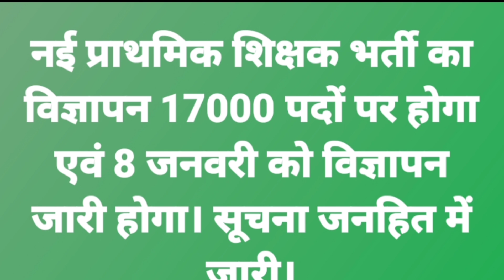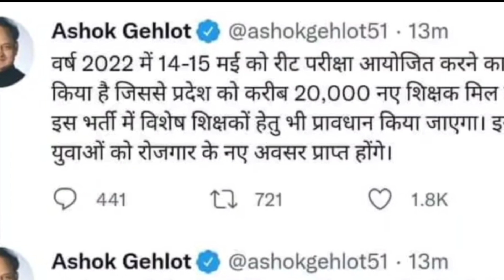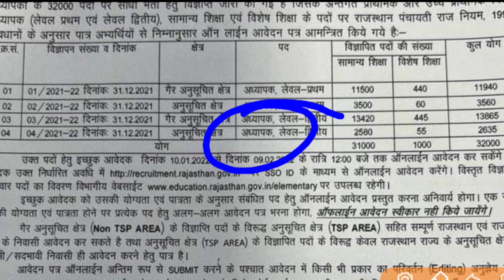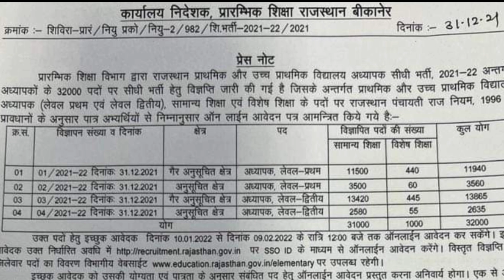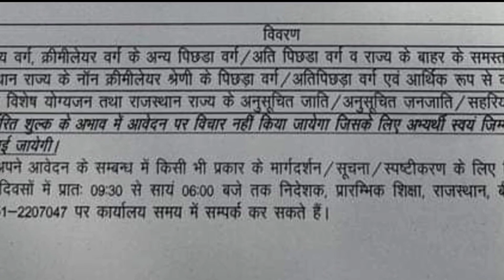32000 Primary and Upper Primary Teacher Notification 2022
97000 Primary Teacher Vacancy Notification 2022

Description About this Video :

Today In this Video I have discussed about 97000 Primary Teacher Vacancy Notification 2022.

Topics Covered :

REET 2021
REET 2022
97000 Primary Teacher Vacancy Notification 2022
17000 Primary Teacher Vacancy Notification 2022
Primary Teacher Vacancy Notification 2022
Primary Teacher Eligibility in UP
Primary Teacher Vacancy in UP 2022
97000 Primary Shikshak Bharti
SUPER TET 2022
UPTET 2021